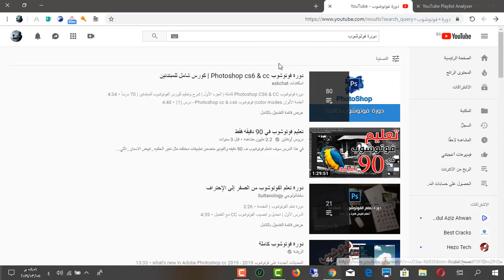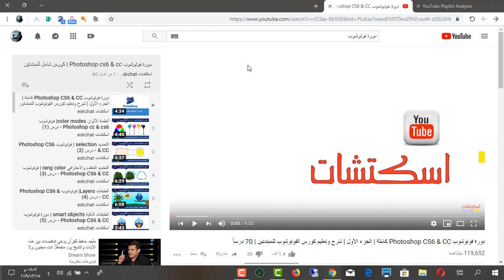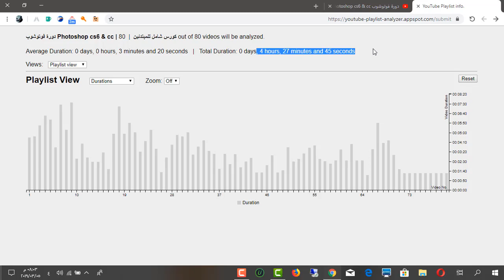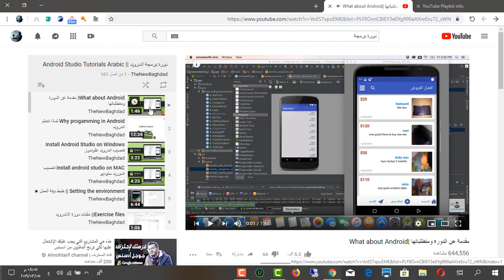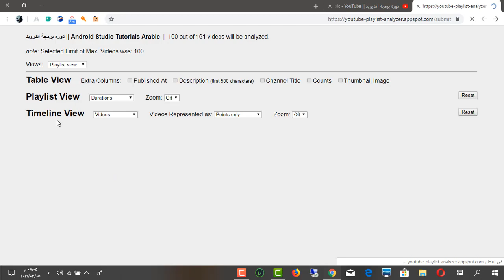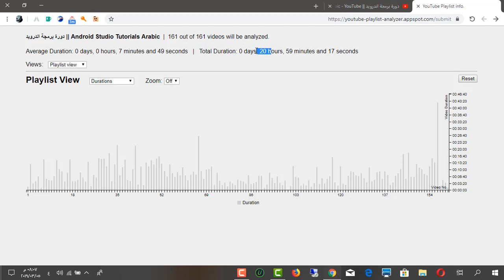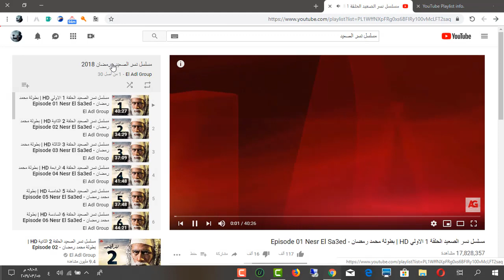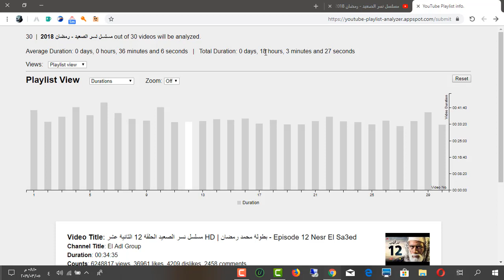افضل طريقة لتكملة وانهاء كورسات اليوتيوب مهما كانت طويلة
▬▬▬▬▬▬▬▬▬▬▬ஜ۩ONTech190 ۩ஜ▬▬▬▬▬▬▬▬▬
في هذا الفيديو سوف اشرح الخطوة الاولى في تنظيم مذاكرة الكورسات وهو  كيف اعرف كم احتاج من الوقت لانهاء الدروة
شاهد التدوينة التالية لمشاهدة باقي الخطوات خطوات للمذاكرة وتنظيم الوقت

▬▬▬▬▬▬▬▬▬▬▬ஜ۩ONTech190 ۩ஜ▬▬▬▬▬▬▬▬▬